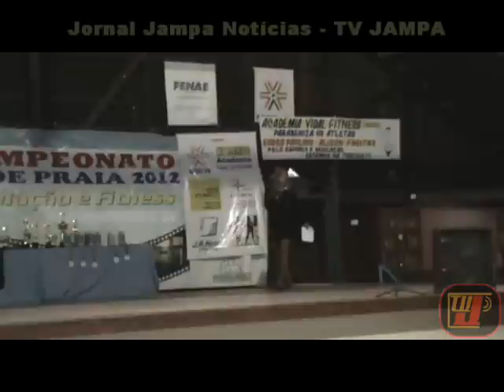CAMPEONATO APOLO DE PRAIA 2012 - GRUPO DANÇA - JAMPA NOTICIAS - TVJAMPA.COM - P 01